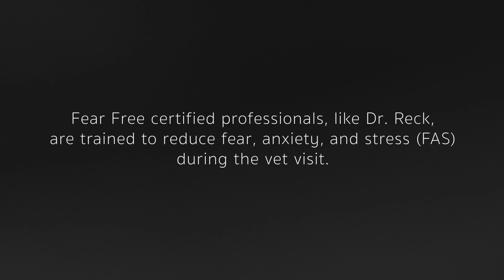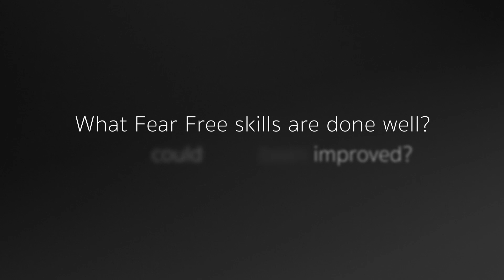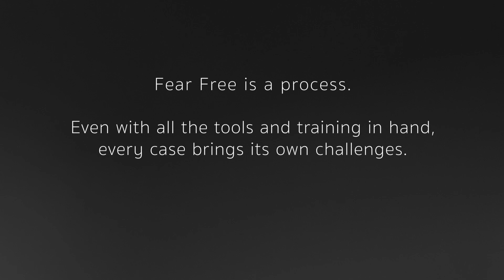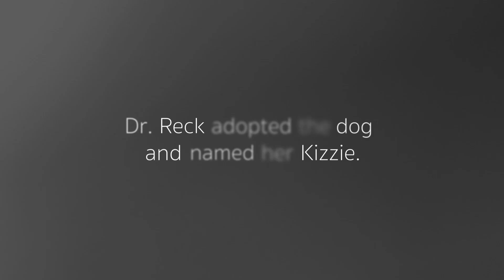Veterinarian Gives Abandoned Dog Hope and Healing with Fear Free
A dog named Kizzie was abandoned in an alley behind a veterinary hospital. See how Dr. Julie Reck used patience, compassion, and Fear Free approaches to restore Kizzie's sense of safety and remove her fear, anxiety, and stress. Bonus: She adopted her, too!